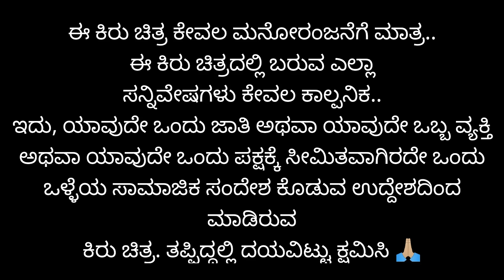ತಪ್ಪಿನ ಅರಿವು | Lapang Raja | Emotional Story । Kannada Short Film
Story and Direction : Lapang Raja
Edit : Ali N
Cast : Lapang Raja Team

Production Manager : Sohel N

ಲಪಂಗರಾಜಾ ಇದು ಗೋಕಾಕ (ಕರದಂಟ ನಾಡು) ನಲ್ಲಿ ಹುಟ್ಟಿದ್ದು ಲಪಂಗರಾಜಾ ಯುಟ್ಯೂಬ್ ಚಾನೆಲ್ ಮುಖ್ಯ ಗುರಿ ಏನೆಂದರೆ ಎಲ್ಲರನ್ನು ನಗಿಸಿ ಆನಂದವನ್ನು ಕೊಡುವ ಕಾರ್ಯ ಮಾಡ್ತಾ ಇದೆ. ಈ ಚಾನೆಲ್ ನಲ್ಲಿ ನಿಮಗೆ ಹಾಸ್ಯ ಭರಿತವಾದ ಕಿರು ಚಿತ್ರಗಳು ನೋಡಲು ಸಿಗುತ್ತವೆ. ನೀವು ಈ ಚಾನೆಲ್ ಗೆ ಮೊದಲ ಬಾರಿಗೆ ಭೇಟಿ ನೀಡುತ್ತಿದ್ದರೆ ದಯವಿಟ್ಟು ಸಬ್ಸ್ಕ್ರೈಬ್ ಹಾಗೂ ಬೆಲ್ ಐಕಾನ್ ಒತ್ತಿ ಈ ಚಾನೆಲ್ ಗೆ ಇನ್ನಷ್ಟು ಬೆಳೆಯಲು ಪ್ರೋತ್ಸಾಹ ಮಾಡಿ